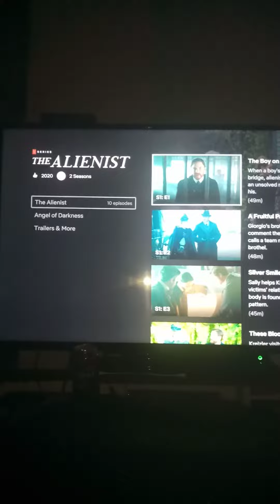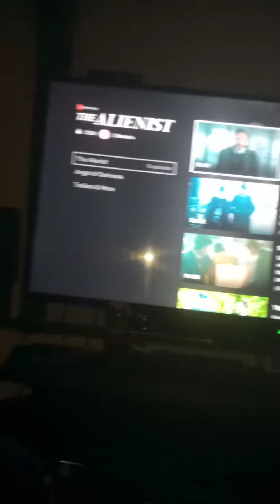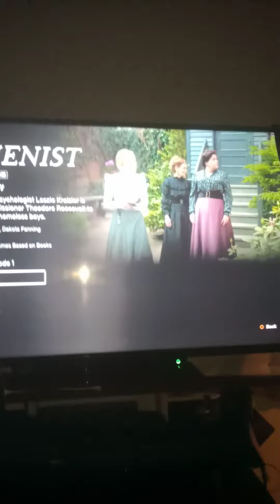the alienist on the Netflix 2 seasons 2020 will they make a new one soon in 2021 or 2020 season3soon